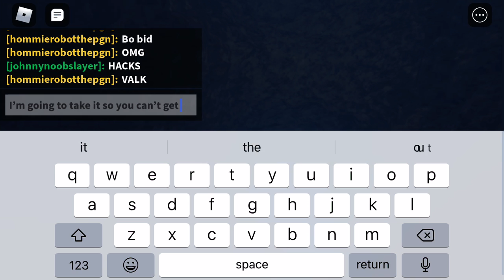Trolling a toxic kid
He fell for it lol